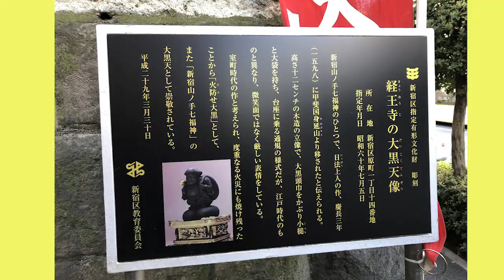【必見】2020年ご利益すごい寺ベスト３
今年、参拝しておくべきお寺TOP３をみほとけ自宅よりご紹介します。

紹介している回向院の「ねずみ男の墓」は、正しくは「鼠(ネズミ)小僧の墓」でした。